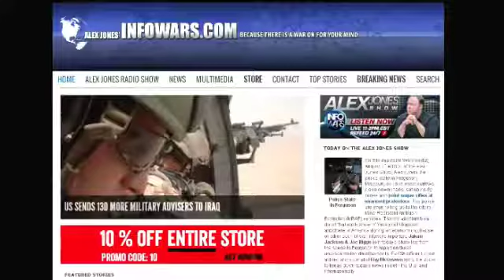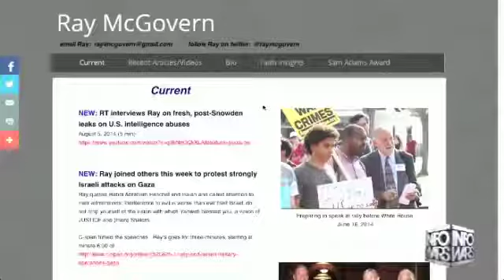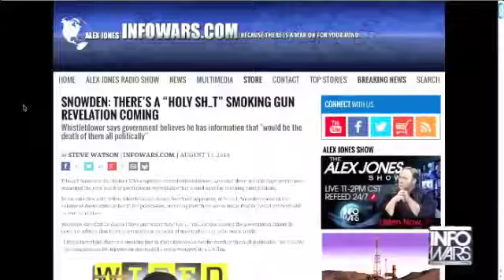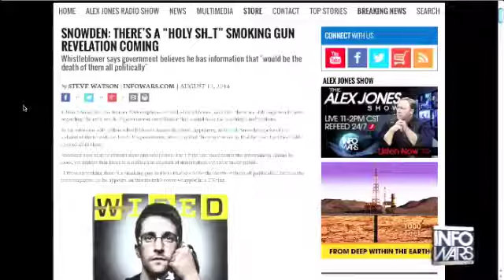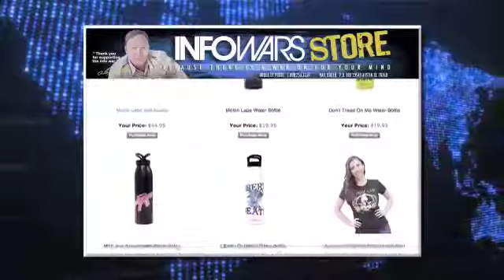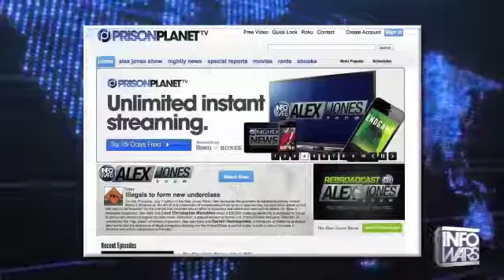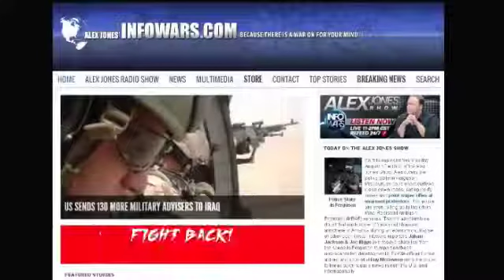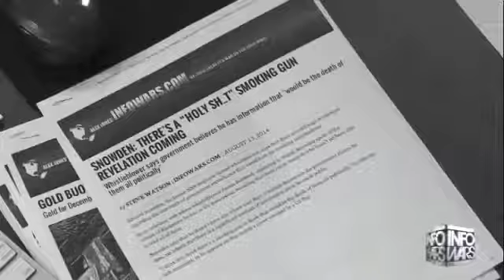Government Cover Ups CIA Analyst: We Are All Gonna Die!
When al Qaeda terrorists attacked the World Trade Center and the Pentagon on  11, 2001, Michael Morell was with President George W. Bush at an elementary school in Florida as the CIAs.

RT is facing unprecedented pressure in the United States, with authorities there intimidating not only employees, but even those co-operating with the network. This was revealed by RTs Editor-in-.

The US military conducts 3500 counter-terrorism missions on the African continent every year. John Sitilides, principal at Trilogy Advisors, joins “News with Ed” to explain the nuances.